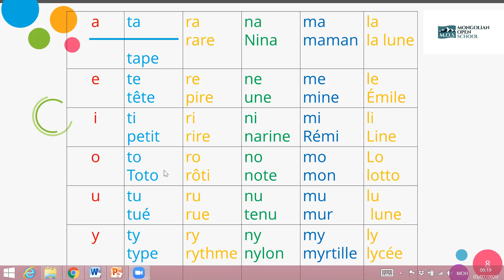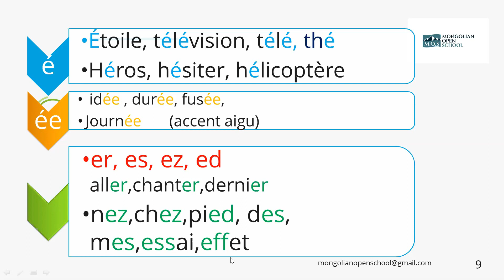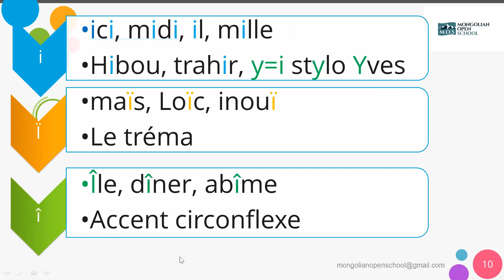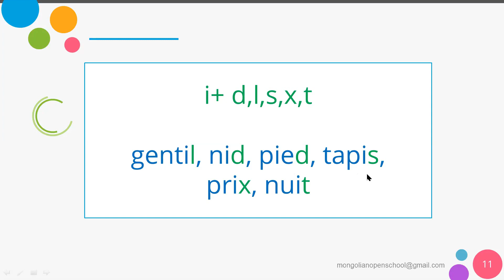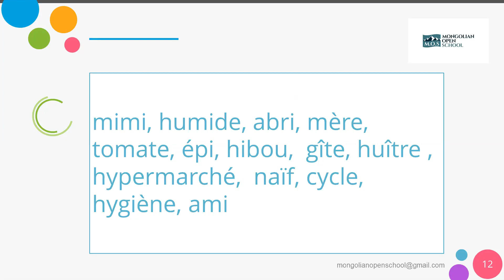Франц хэлний хичээл - Mongole #012 Өргөлтийг хэрхэн зөв унших вэ? - i , î, ï -il, île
Франц хэлээр уншихад хэрэгтэй авиа зүйн хичээл дуудлага орууллаа. Манайхан дагаад уншаад дасгаад аваарай !